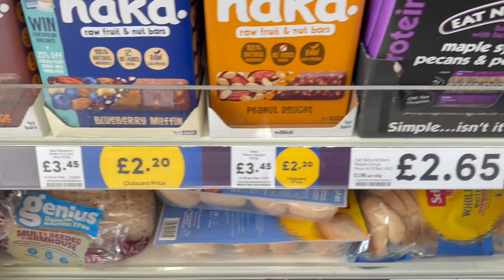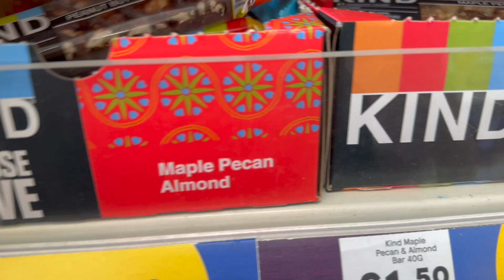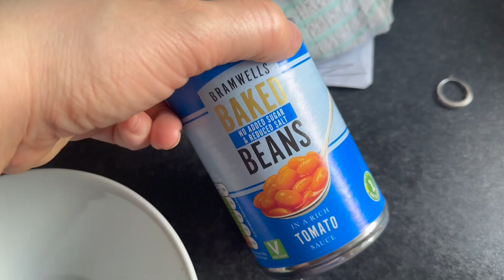VLOG: Day in My Life | Grocery Shopping | Coffee Shop and More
VLOG: Day in My Life | Grocery Shopping | Coffee Shop anc More

crownpreciousxo